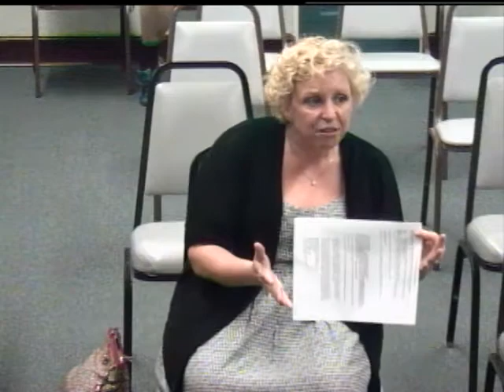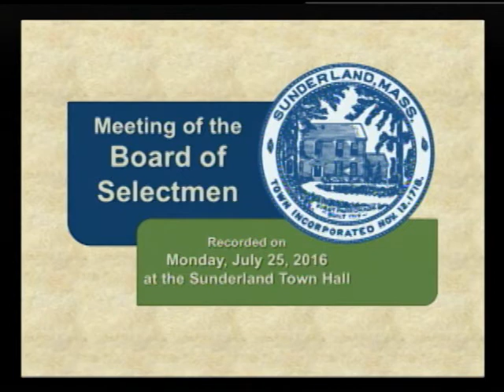Sunderland Selectmen - July 25, 2016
This egular meeting of the Sunderland Board of Selectmen includes an update on the town's 300th Anniversary commemoration, a discussion of long-term retiree financial planning, and an interesting proposal regarding the town's future representation on the South County EMS Board of Oversight.